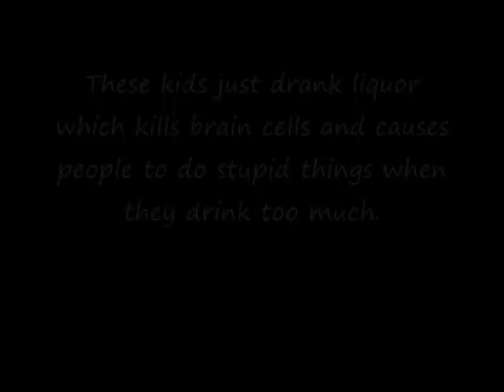Grade 8 health video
me and my friends made a video for health about drugs, smoking and alcohol